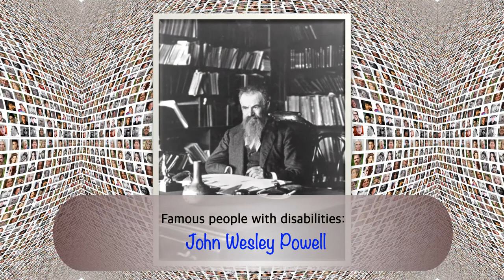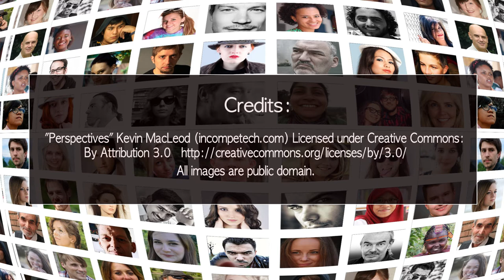Access MOOC (with audio descriptions)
Introduction video for Accessibility MOOC with audio descriptions.